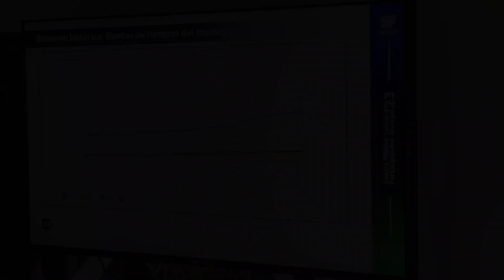ALCALDE DE SAN FERNANDO ENCABEZA PRIMER DIÁLOGO CIUDADANO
Una respetuosa conversación tuvo este jueves el jefe comunal en la sede social de Villa Los Castaños, lugar en el que se dieron cita cerca de setenta dirigentes sociales de la comuna, en el marco de la Cuenta Pública Participativa 2023 que desarrolla el municipio, a partir de un programa dependiente de la Subdere.
En esta instancia, donde estuvo presente la jefe regional de dicha repartición Pamela Caro, el alcalde, junto al equipo municipal, pudo presentar parte de los logros de esta administración municipal durante el año y, además, respondió a las inquietudes de los vecinos sobre diversos aspectos del quehacer comunal.